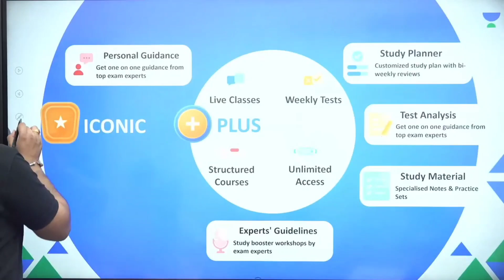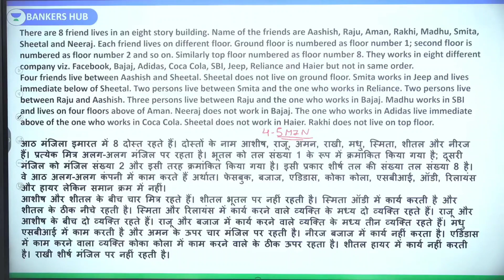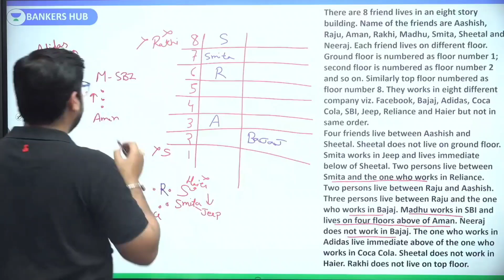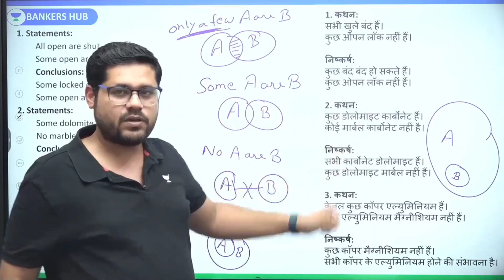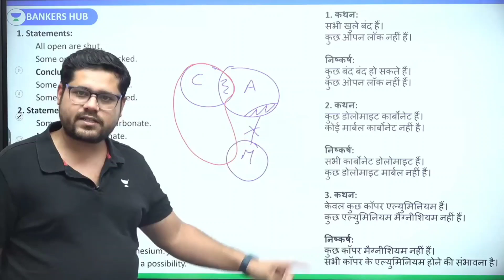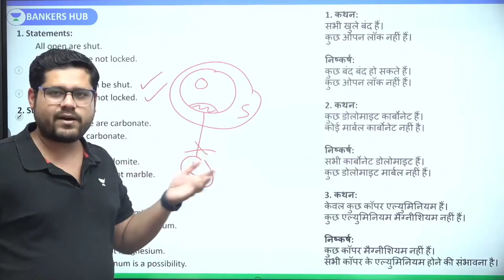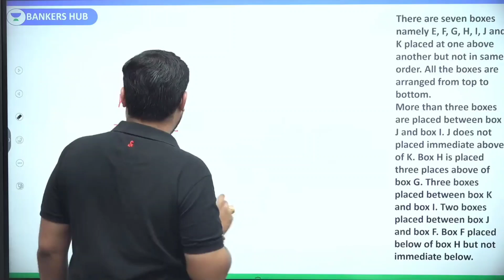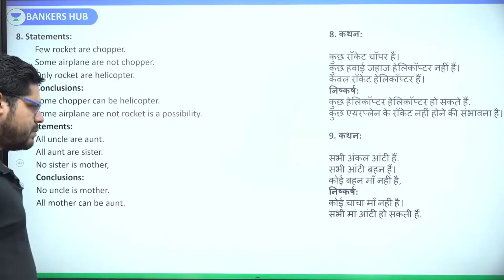All Banking Exam | Reasoning Practice Set by Ankush Lamba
Enhance your reasoning skills and ace your banking exams with Ankush Lamba's comprehensive practice set. Dive into this engaging session packed with practical reasoning questions, expert tips, and detailed solutions.

You can enroll to Unacademy Subscription and get the following benefits:
1. Learn from your favourite teacher
2. Dedicated DOUBT sessions
3. One Subscription, Unlimited Access to Live Online Classes and Videos
4. Real-time interaction with best-in-class teachers
5. You can ask doubts in live online classes
6. Limited students in each Class
7. Download the videos & watch them offline